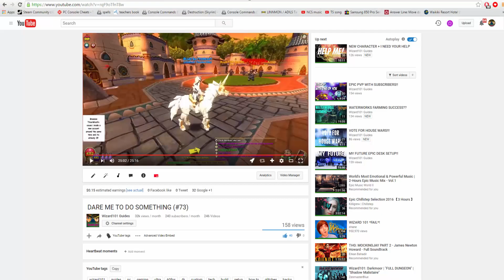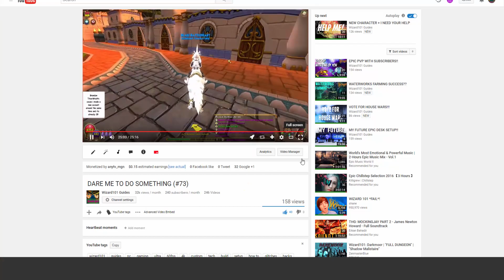MY BALANCE CHARACTER!!?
If you want to get every game for a HUGE discount checkout this website I found

For amazing gaming glasses that I use, get a discount